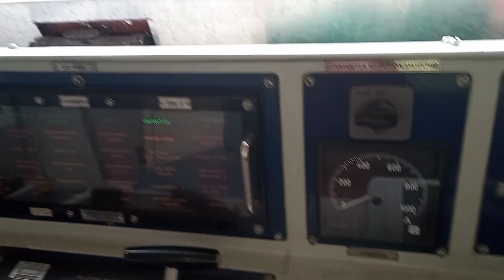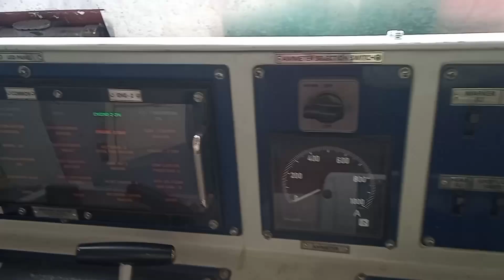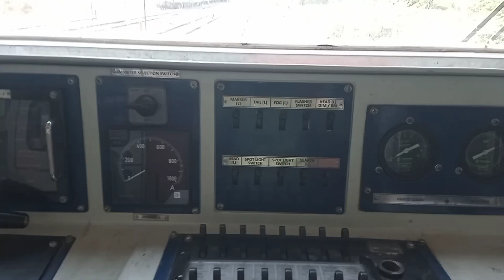En pahado ke bich Etna achha ghar 🏫